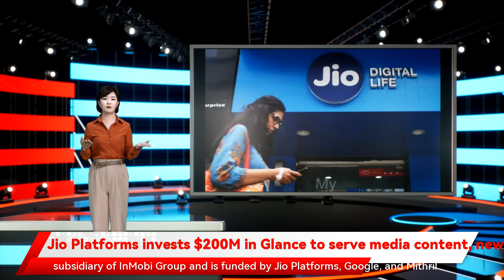Jio Platforms invests $200M in Glance to serve media content, news, and casual games on the lock scr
making India one of the largest internet markets in the world. Reliance is now disrupting the smartphone market with the launch of its JioPhone Next smartphones. Jio’s investment into Glance and Glance’s presence on the lock screen of JioPhone Next smartphones wil and gaming on the lock screen. Jio is pioneering the digital services ecosystem in India with a transformational impact on the Indian digital ecosystem over the last 5 years. Jio aims to support innovation Mexico and Russia. The company is aiming to create the world’s largest live content and commerce ecosystem on the lock screen and will use the funds raised to expand globally. In addition to Jio Platforms providing for Glance’s ‘lock screen platform’ to be integrated into the JioPhone Next smartphones to transform the internet experience for millions of Jio users. This is the latest in a series of strategic partnerships between Glance and global players in the mobile ecosystem. The deal is also expected to lead to further strategic collaborations between Glance Glance’s lock screen platform is present on more than 4 million devices across markets in Asia. Glance has made it possible for users to experience the best of the internet without searching Mr. Mukesh Ambani has been a source of immense inspiration for me since my early days and it is an honor to have Jio becoming a strategic partner in our journey. Jio’s investment in Glance brings a deep synergy of vision and philosophy. Jio is a truly disruptive company. It made internet accessible for millions of users Jio Platforms invests $200M in Glance to serve media content over 4 million smartphones now come enabled with Glance’s next-generation internet experience. Today an average smartphone user probably has about a dozen of apps on their device. These apps tend to clutter the phone screen. What about if there is a way to avoid searching and downloading apps even when your smartphone is in lock screen mode Glance has grown at a phenomenal pace over the past two years and has given users a truly unique solution by unlocking the power of the lock screen for experiencing the internet Glance expects to launch in several key markets globally as well as extend the experience to millions of Jio users and Bahasa. The startup has created two of the most disruptive digital platforms – Glance and Roposo. Glance has redefined the way the internet is consumed on the lock screen